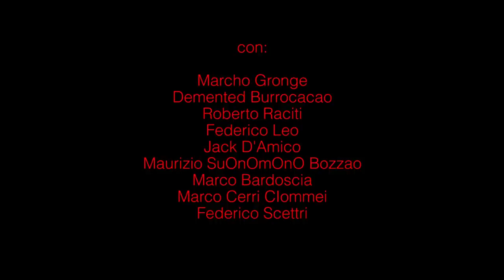GRONGE X "ATTENTI ALLA PUTTANA SANTA"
ShockAse in 3 atti: open air street show
Atto I - PIAZZA DEL PIGNETO (nomade Marcho Gronge megafono, nomade Demented Burrocacao piffero)
Atto II - BLUTOPIA (musicisti stanziali Federico Leo batteria, Roberto Raciti contrabbasso, buffet, vino bianco e rosso)
Atto III - IL TIASO (musicisti stanziali Maurizio Bozzao elettronica, Jack D'Amico piano verticale, Marco Bardoscia contrabbasso; Marco Cerri Clommei in jam, Federico Scettri in jam)

RIPRESE E MONTAGGIO: Valentina Pascarella
RIPRESE AUDIO: Lorenzo De Angelis

17 APRILE 2015 A ROMA GRONGE X AL PIGNETO: "ATTENTI ALLA PUTTANA SANTA"

Gronge X è l'attuale trasposizione del collettivo musicale romano dei Gronge attivo dal 1985, da più parti considerato tra le realtà musicali più originali ed influenti del panorama underground italiano di sempre. Nel 2015 i Gronge X festeggiano il trentennale dalla nascita con un disco di inediti e con la preparazione delle ristampe dei loro primi tre album autoprodotti, tutti risalenti alla seconda metà degli anni '80, tutti introvabili ormai da lungo tempo. M.I.G.S. Manuale di Improvvisazione per Giovani Socialisti è il disco inedito, ossimoro già nel titolo, con cui approdano all'impro-pop.radicale, un nuovo modo di fare musica, distruggendo quello a cui approdano e rivendicando così la propria essenza iconosclasta. L’improvvisazione si estende anche al testo e irrompe sulla scena un elemento di grande novità: la variabile X, la variabile del Mutoidismo, con cui la sperimentazione diventa continuum e interagisce di volta in volta con l’ambiente circostante nel quale si agita, un ambiente dove gli ospiti diventano imprescindibili per la mutazione dell’assetto di partenza come è accaduto in questo caso con Demented Burrocacao, Roberto Raciti, Jack D'Amico, Marco Bardoscia, Marco Cerri Clommei e Federico Scettri che si sono aggiunti alla line up ufficiale che vede protagonisti  Marcho Gronge alla voce, Maurizio SuOnOmOnO Bozzao all'elettronica, Giacomo Ancillotto alla chitarra e Federico Leo alla batteria.